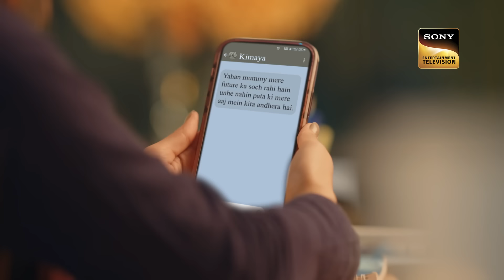Love And Ethics | Barsatein - Mausam Pyaar Ka | Ep 67 | Full Episode | 10 October 2023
Episode 67: Love And Ethics
Aradhana comes to check on Jai at the hospital. Meanwhile, Reyansh thinks that Aradhana has forgiven him and is ready to make a fresh start with him. What will happen now?

Show Name: Barsatein - Mausam Pyaar Ka
Cast: Shivangi Joshi, Kushal Tandon
Episode: 67
Director: Atif Khan
Producer: Ekta Kapoor